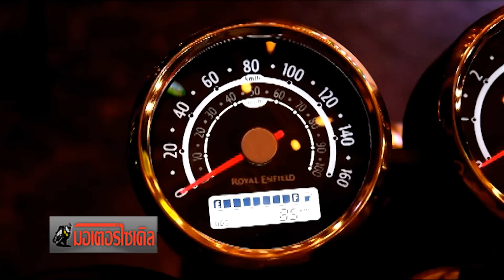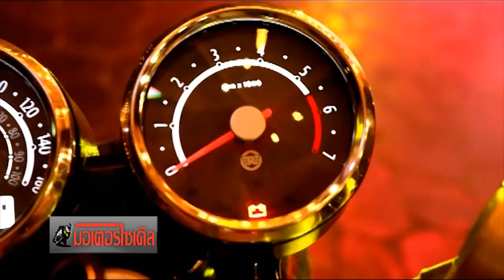Bullet 500 179,800 Classic 500 189,800 Classic Chrome 198,800 Continental GT 219,800